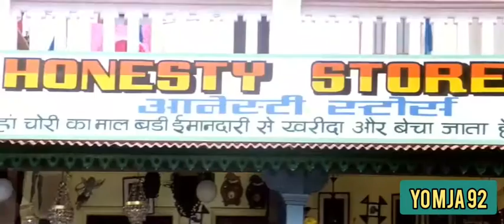Faiyyaz Takkar Ki बेजोड़ Comedy Only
Faiyyaz Takkar Ki बेजोड़  Comedy.

Thanks from Yomja92 🙏🏻🙏🏻✍🏻